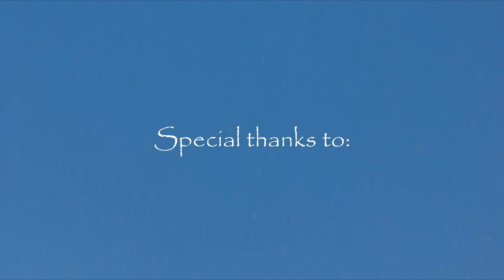Humpback Whales of the South Pacific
Footage taken back in 2018 using GoPro Hero 4 and 6 cameras.  We had to be careful as humpback calves are especially curious.  They seemed to not have a very big personal space bubble!  Sorry for the unstable camera footage, stabilization features in these cameras are much better now than they were 5+ years ago!